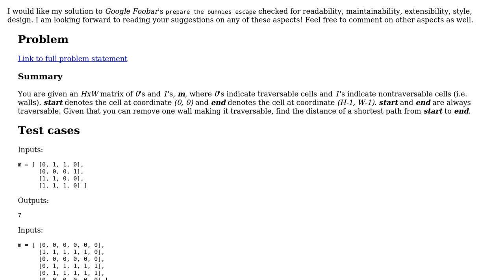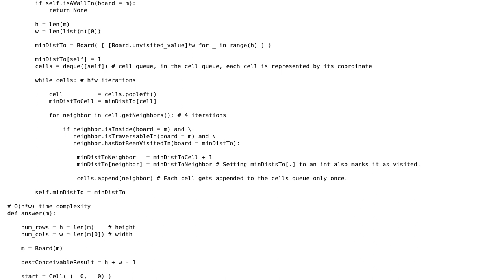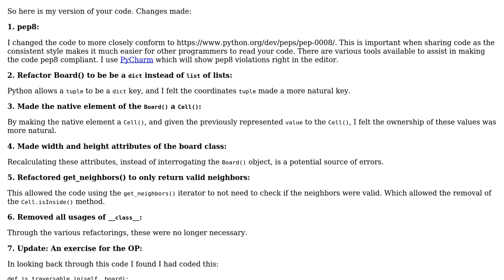Code Review: Find the shortest path through a maze with a twist: you can knock down one wall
With thanks & praise to God, and with thanks to the many people who have made this project possible! | Content (except music & images) licensed under CC BY-SA | Music | Images & others | With thanks to user Stephen Rauch user josfervi and the Stack Exchange Network Trademarks are property of their respective owners. You are responsible for your own actions.